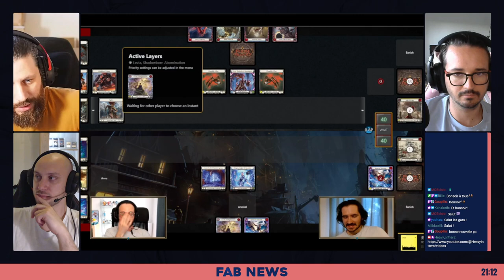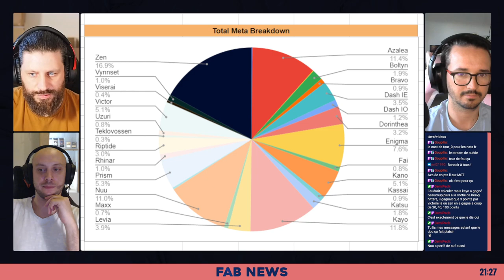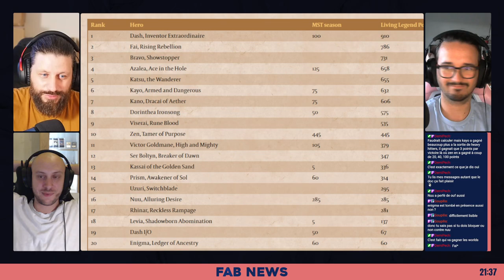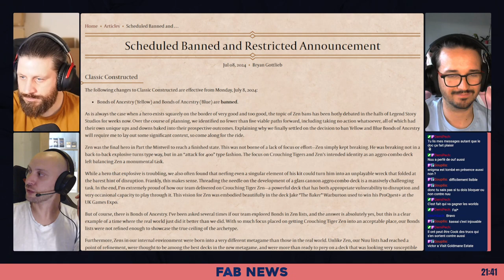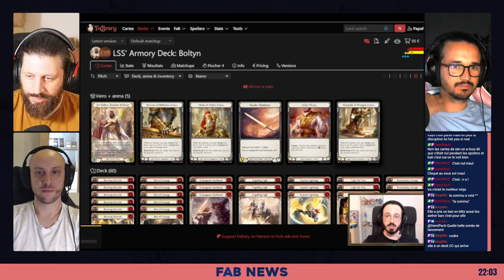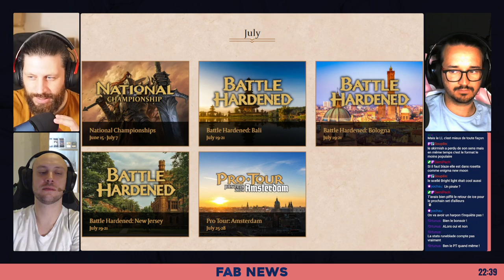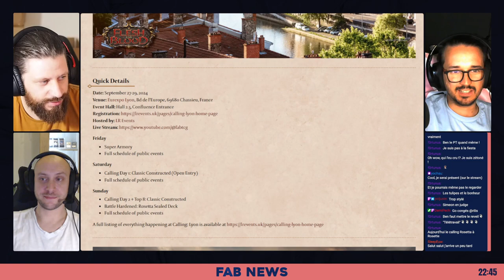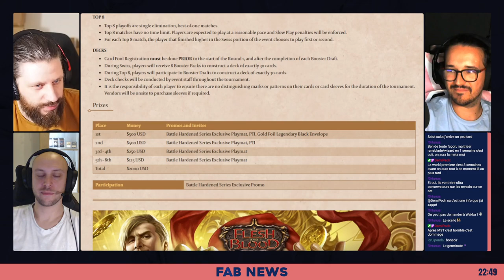[FaB News] Ep. 7 - Récap Nationaux, Bans et Spoilers + ANNONCE